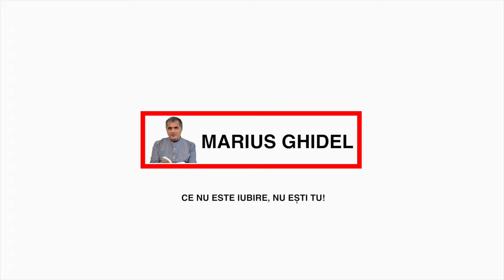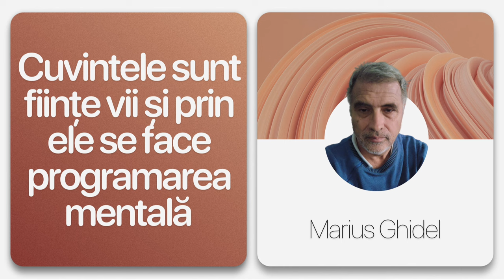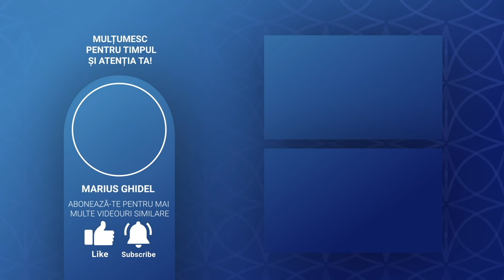854. SCRIERILE CARE INDEAMNA LA ORICE ALTCEVA DECAT ACCEPTARE TOTALA NU SUNT ADEVARATE